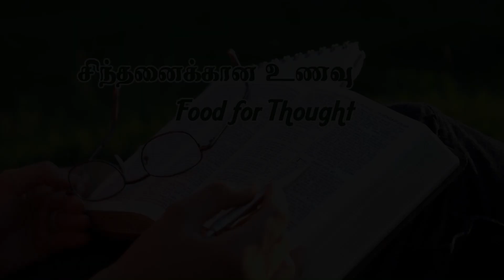Spend Time With GOD | Food For Thought | Porshiya Beryl | SDA Central Tamil Church Hosur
20 - இவைகளைச் சாட்சியாக அறிவிக்கிறவர்: மெய்யாகவே நான் சீக்கிரமாய் வருகிறேன் என்கிறார். ஆமென், கர்த்தராகிய இயேசுவே, வாரும். - வெளிப்படுத்தின விசேஷம் 22:20
 He Who Testifies To These Things Says, "Yes, I Am Coming Soon." Amen. Come, Lord Jesus.   – Revelation 22:20

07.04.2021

Production:        Media Ministry
Church Pastor:  Pr. Maywald Jesudass